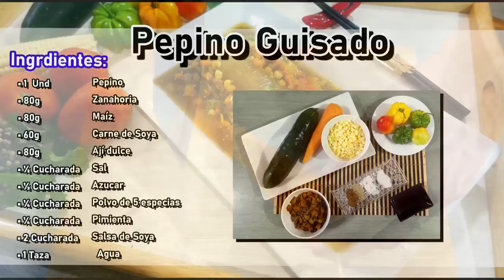【Pepino Guisado 】滷大黃瓜 |Vegano 【SuFood】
RECETA abajo!

Ingredientes
    • ½ Und Pepino
    • 80g Zanahoria
    • 80g Maíz
    • 60g Carne de Soya
    • 80g Ají dulce
    • ½ Cucharada Sal
    • ½ Cucharada Azucar
    • ¼ Cucharada Polvo de 5 especias
    • ¼ Cucharada Pimienta
    • 2 Cucharada Salsa de Soya
    • 2 Taza Agua